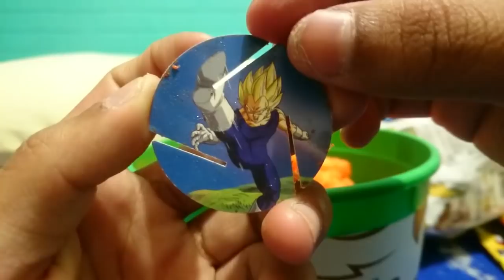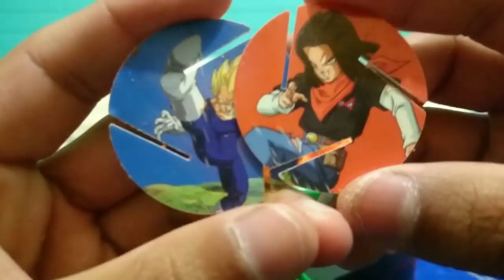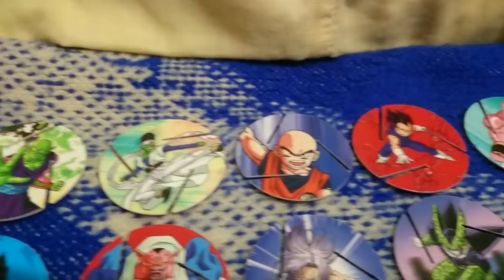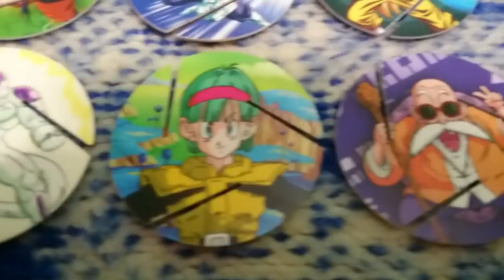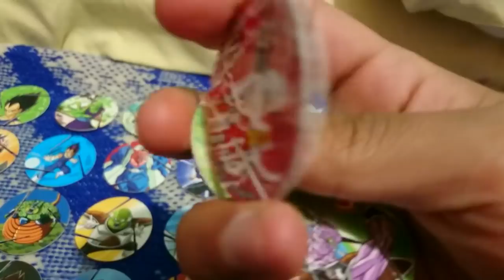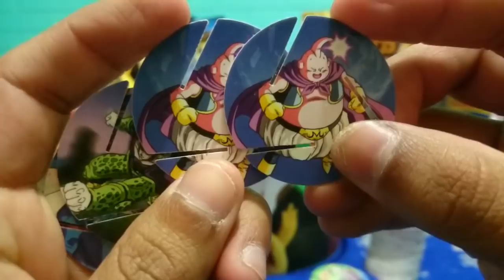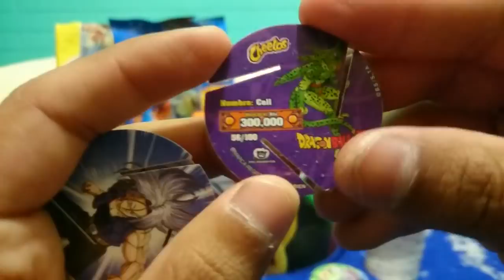Cheetos Xferas de Dragon Ball Z Parte 2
Nuevo vídeo y es la 2da parte de la Xferas de dragon ball z en las bolsas de cheetos.Continuando con la colección de xferas de dragon ball z en los cheetos,voy a abrir 4 bolsas de cheetos(2 Flamin hot y 2 Poffs) y haber cuales xferas van a salir,luego las xferas que consegui(más de 50 xferas) y por ultimo,los repetidos.Muy pronto la 3ra parte y final,en cuando tenga las 100 xferas(colección completa).
Música:Metal Slug 5 - Last Ditch Resistance -Mission 1 Black Hound Path,Final Area.